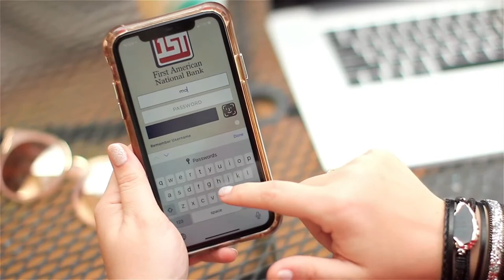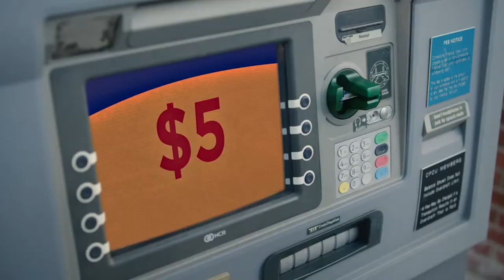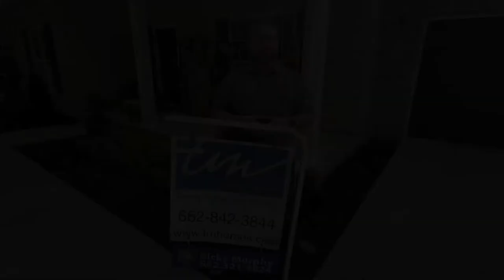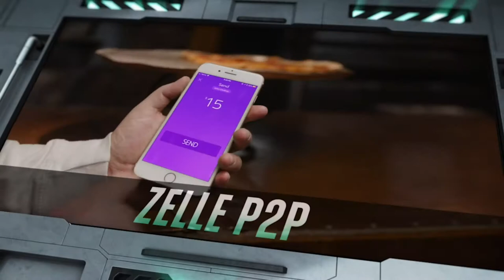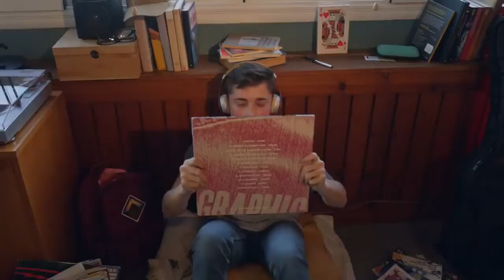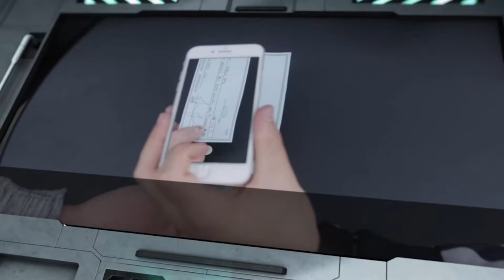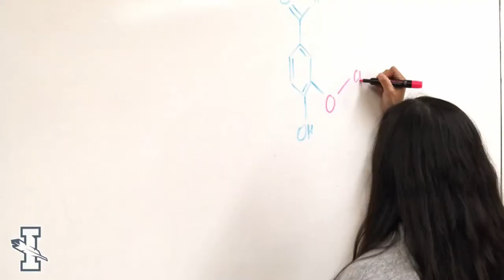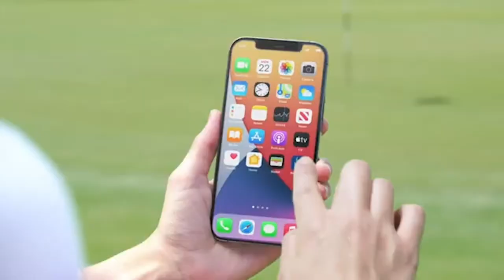Softball: No. 6 ICC vs East Mississippi (G1)